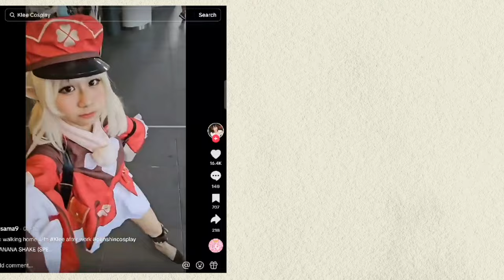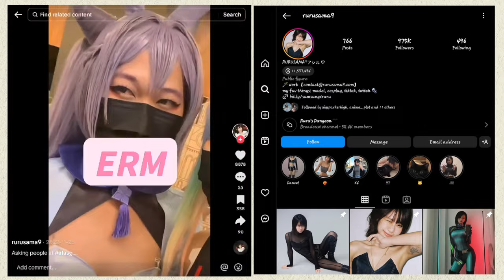R U OKAY? with Jean Danker S3 EP3 - Rurusama CONFRONTS death threats & body image struggles!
In the latest episode of R U OKAY?, cosplay model Rurusama opens up about death threats, body image issues, and the things she does to cope with it all.

Here are some hotlines you can contact to get support, guidance, or a listening ear if you or someone you know is experiencing mental distress:

Samaritans of Singapore: 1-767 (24hrs)
Singapore Association for Mental Health: 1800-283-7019
Institute of Mental Health: 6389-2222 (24hrs)

Crew Credits:

Host - Jean Danker
Producer & Researcher - Thomas Kopankiewicz, Shafyq Hameed
Director - Shafyq Hameed
Cameras - Sham Ma’arif, Namus Aqimuddin, Angelika Rajoo, Natalie Yoon
Audio - Shafyq Hameed
Social Media - Shafeqa Roslan, Namus Aqimuddin, Angelika Rajoo

Special thanks to guest psychotherapist Jeanie Chu from NUS Health and Wellbeing for sharing her thoughts in this episode.

This episode was filmed on 14th Jul 23